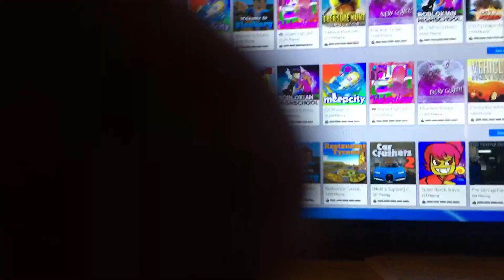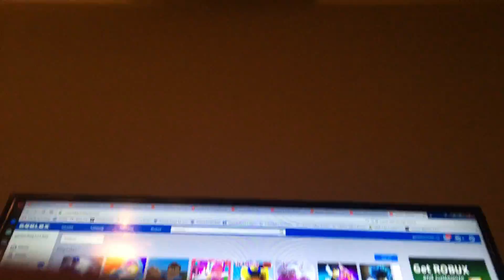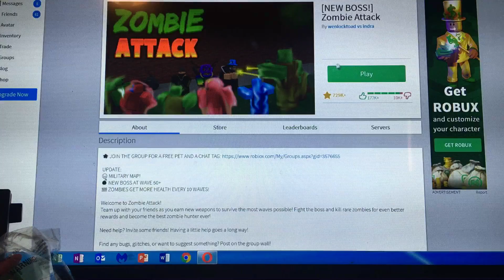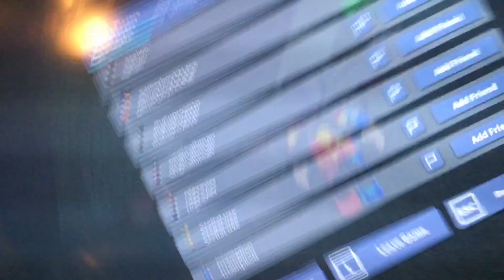Roblox zombie attack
Sorry 😐 help me